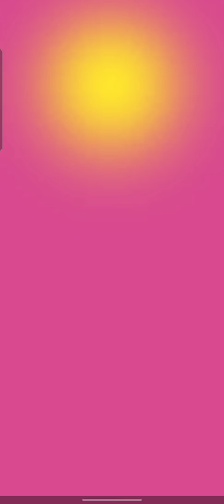Pvz Heroes - The Smash vs Beta Carrotina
The Smash vs Beta Carrotina